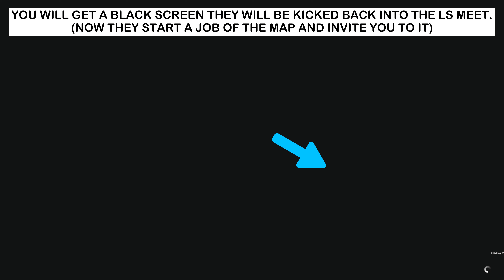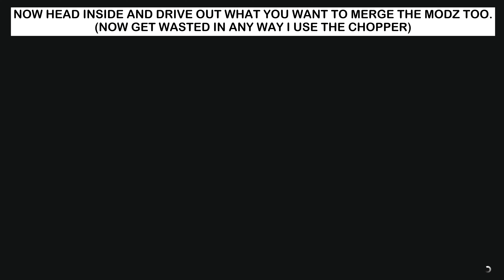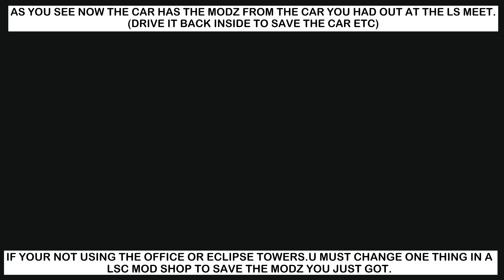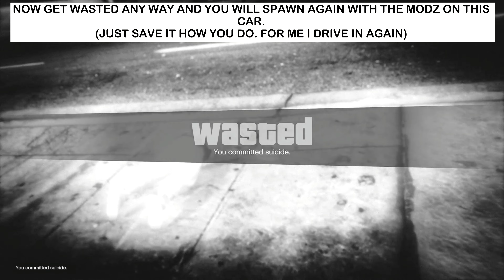😏NO THIRD PERSON FOR ALERTS😏 CAR TO CAR MERGE (GTA ONLINE)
HEAR TODAY WE HAVE FOR YOU IS THE 2 PLAYER CAR TO CAR MERGE NO THIRD PERSON FOR ALERTS NEEDED.

STAY SAFE AND SEE YOU VERY SOON.